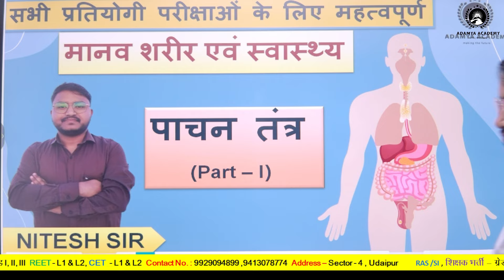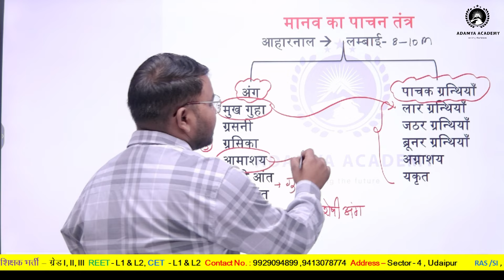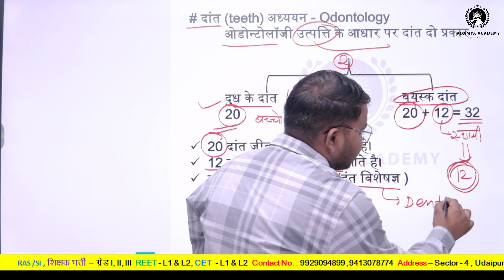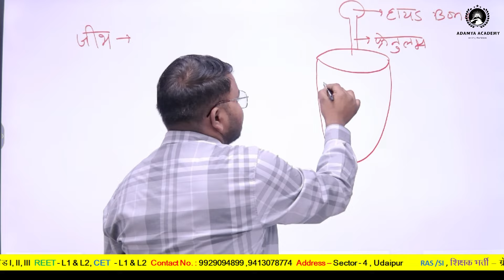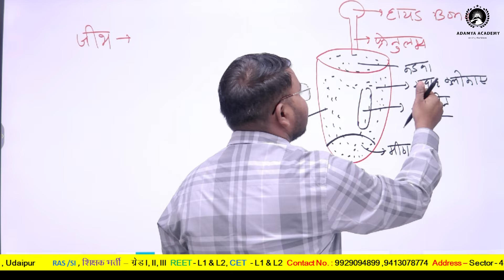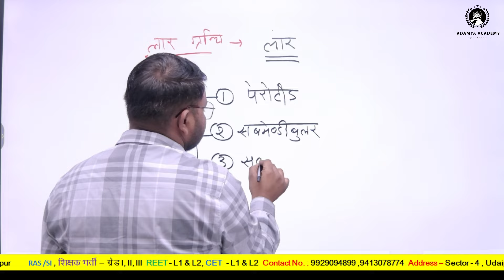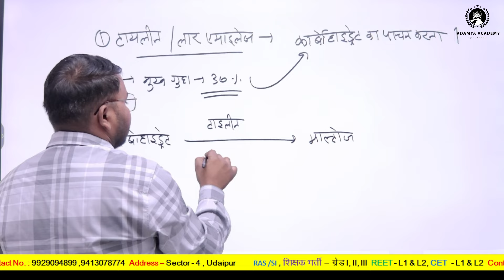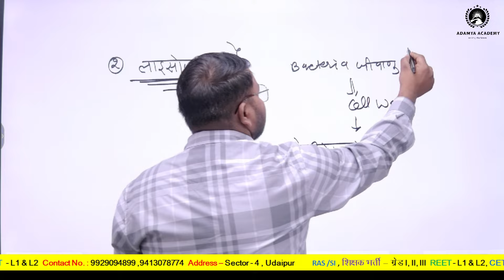General Science II सामान्य विज्ञान II Digestive System / पाचन तंत्र (part - I) II By Nitesh Sir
General Science II सामान्य विज्ञान II Digestive System (part - I) II By Nitesh Sir
General Science II सामान्य विज्ञान II For All Competitive Exams II By Nitesh Sir